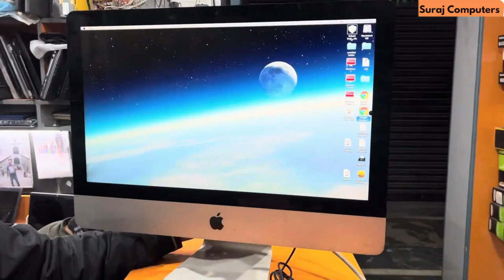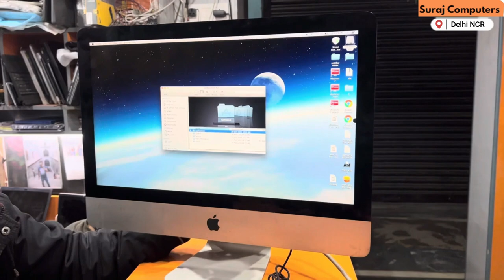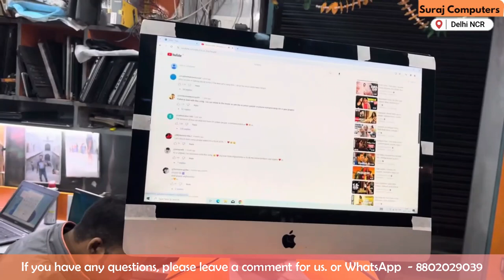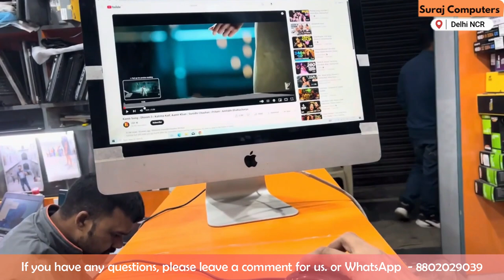How to Install an SSD & Replace the Display in an iMac | Step-by-Step Guide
Are you looking to upgrade your iMac with a new SSD for faster performance or need to replace a broken display? In this comprehensive step-by-step tutorial, we'll walk you through the entire process of installing a solid-state drive and replacing the display in your iMac. Whether you're a tech enthusiast or a beginner, our detailed instructions will help you get the job done safely and efficiently.

🔧 Tools You'll Need:

SSD drive
Replacement display
Torx screwdriver set
Suction cups
Pry tools
Adhesive strips
📋 Steps Covered:

Backing up your data
Opening the iMac case
Removing the old hard drive
Installing the new SSD
Detaching the damaged display
Installing the new display
Reassembling your iMac
Booting up and restoring data

Visit Us:
Suraj Computers
Shop No- G-35, Pankaj Plaza, Metro Pilor No: 1030
Dwarka Sector -12, Near Metro Station & City Center Mall

0:00 - Introduction
0:45 - How is the iMac?
1:30 - Removing the Display
3:20 - Disconnecting Cables
4:10 - Removing the Old HDD
5:00 - Installing the New SSD
6:30 - Reconnecting Cables
7:45 - Powering On and Testing